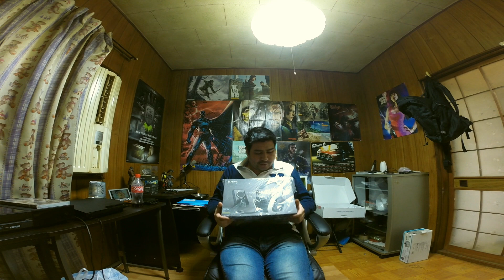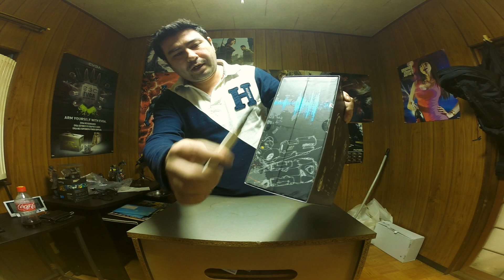Astro A-40 Headset (unboxing)-Headset para PC,Xbox360,Xbox one,PS3,PS4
!Videos diarios entre 8 e 10 da manhã!
Série atual do canal Metro Redux 2033